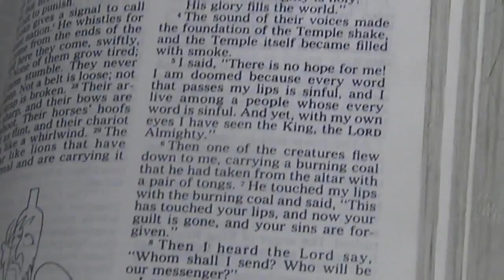Dirty clothes Part 4 MP4